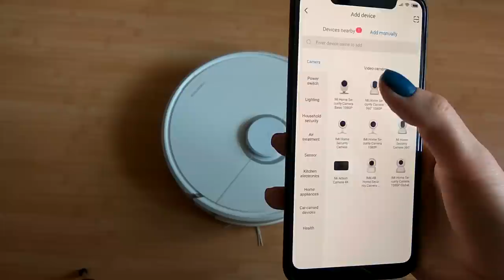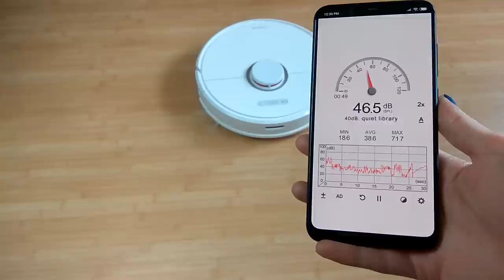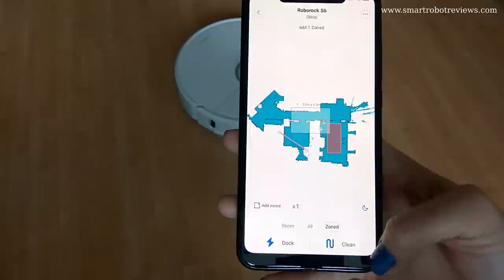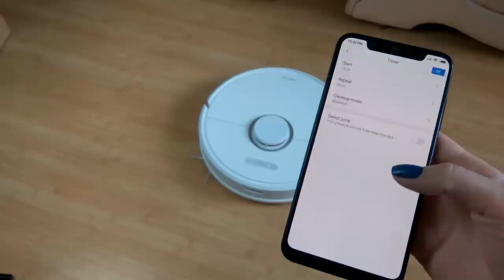Roborock S6 Review: Unboxing and Tests / The Best Robot Vacuum Cleaner For Carpet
👉 Roborock S6 on Amazon.com
👉 Roborock S6 on Amazon.de

⭐ My best robot vacuums

The S6 is equipped with a 480 ml dustbin, a washable HEPA filter, and a cleaning tool hidden under the lid. The redesigned charging dock allows adjusting a charging cable behind. The robot is equipped with 14 sensors.

The new central cleaning brush has detachable parts which makes cleaning the brush easier especially when it comes to untangling hair. The side brush is made of rubber.
The LDS laser inside the "tower" scans the surroundings to create a plan of a house. The Roborock S6 has the same 2,000 Pa suction power as the previous model S5. After the robot finishes first cleaning cycle, it automatically divides the map into rooms that you can edit in the app whenever you want to.
The Mi Home/Roborock app allows creating virtual barriers and set block off zones. When the robot is working, you can track its movements in real-time.

For the first test on laminate, we used oats, rice, and Nesquik cereals; the S6 did a great job there picking up every little piece of "debris."

On the highest power settings - Turbo mode we measured the noise level which was around 53 dB which is pretty quiet compared to the Roborock S5.

In the app, you can divide rooms saying if you want the living room and the corridor to be separated like in our case. Or you can merge zones.
There are 4 suction modes: eco, balanced, turbo, and MAX. And there is one mode for mopping.
If you don't want the robot to go to certain areas as we did in the first test, set no-go zones or barrier tape. There is also zoned cleaning if you want the robot to clean a certain place, not the whole room.

On carpet, we used oats, rice, Nesquik cereals, cereals, and salted breadsticks. We set zoned cleaning, and the Roborock cleaned everything during the first cleaning cycle (in the app, you can set up to 3 cleaning cycles). The Roborock S6 has no issues with picking up hair on bare and carpet flooring and with the detachable parts the new brush is easy to clean from hair.

The new cool feature the Roborock S6 has - scheduling by room. Set time you want the robot to work at, choose how often it should repeat the cycle, set the cleaning mode, and pick the room or a few where you want the robot to work.

On the third test, we used oats, rice, pieces of paper, dust, flax flour, and beans. The robot picks up big particles such as cereals and the smallest ones like flour and sugar. We let the robot run in eco mode and the performance on the lowest power settings was about the same as on the high power settings. It took one cleaning cycle and about 4 minutes to finish the cleaning. In average, the Roborock cleans one square meter per minute.

There is a significant improvement in the mopping function. The water tank has a switch that changes the water supply speed. The robot does a great job on the floor. You can see the floor is getting wet after the robot cleaning around. As we noticed, the wipes are more suitable for everyday cleaning, and the fiber cloths are perfect for one-two times a week mopping. We made a "stubborn" stain with Coca-Cola and cocoa, and the Roborock S6 was able to remove it by softening the stain with a larger amount of water.

In the latest test, we wanted to show how the S6 handles obstacles. Even with thin chromium chair legs, it didn't have any issues and barely touched the legs. We used oats and flax flour. The vacuum did not leave anything not around the legs, nor in the corners. It also took one cleaning cycle to pick up every particular.
As the manufacturer claims, the S6 has a 20 mm climbing ability; it had no issues with crossing our "obstacle" - the plank.

The Roborock S6 spent 41 minutes cleaning 43 square meters of living area.

Timestamp:
0:00 - Unboxing and package content
1:15 - First run
1:33 - How to connect the Roborock S6 with Mi Home app
1:49 - Starting from the charging dock
2:10 - Room cleaning test with the blocked area and no-go line
2:50 - Noise level
2:55 - App demo: editing map layout (divide and marge rooms)
3:35 - Carpet cleaning test
3:57 - Mi Home app: scheduling separate room cleaning
4:05 - Carpet cleaning test
4:20 - Bare floor cleaning test
5:10 - Wet mopping test
5:40 - Obstacle avoidance and navigation test
6:12 - Climbing test
6:21 - Mi Home app: mapping demo